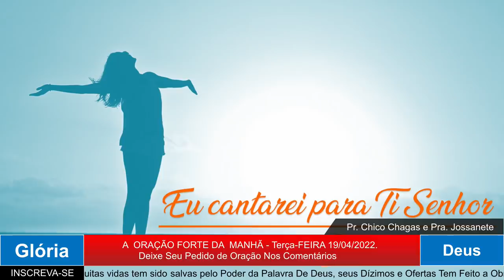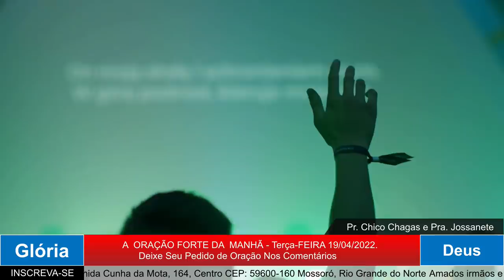ORAÇÃO DA MANHÃ - O CHORO PODE DURAR UMA NOITE MAIS A ALEGRIA VEM PELA MANHÃ.